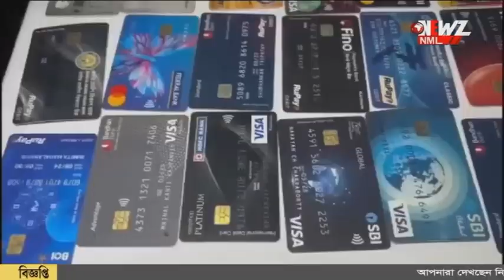বড়সড় এটিএম প্রতারণার হদিশ। উদ্ধার ৯২ টি এটিএম কার্ড।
বড়সড় এটিএম প্রতারণার হদিশ। উদ্ধার ৯২ টি এটিএম কার্ড।ঘটনায় গ্রেফতার দুই প্রতারক। টাকা তুলতে সাহায্য করার কথা বলে চলত প্রতারণা।